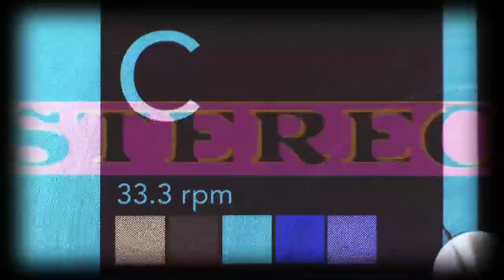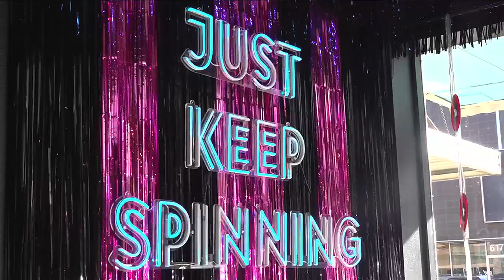Business Insider: Black Hills Vinyl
The late evening news on KEVN Black Hills Fox Monday-Friday